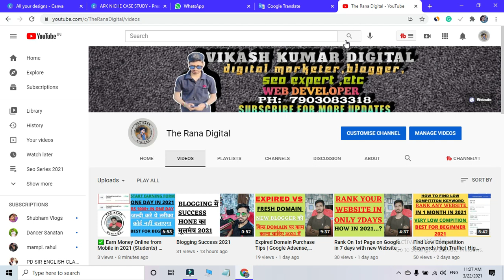Online Blogging गंदे धंदे 2021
online fraud

Find Low Competition Keywords High Traffic | High Volume Low Competition Keywords [HINDI] 2021

Some digital Our services in 2021
✓Buy SEO Tool Service In Cheap Price
1.AHREF(299/M)
2.Moz Pro
3.Semrush
4.All SEO Tool In( 699/M)

✓Buy Pbn Backlink High Da Pa;-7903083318

✓Buy 10 Premium Keyword For Any Niche (Rs299)

•हमारे कुछ प्रीमियम कोर्स 2020 !

√Normal Website designing:- Rs 1499

✅अगर आपको कीवर्ड रिसर्च मार्केटिंग सीखना है तो आप  हमसे संपर्क कर सकते है | 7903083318

✔ Offering Job Oriented Most Latest, Updated and advanced Digital Marketing Courses with Practical, Hands-on Live Projects Training & Exposure 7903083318